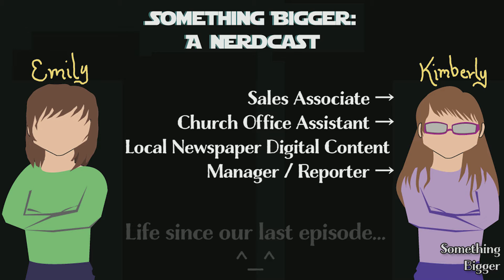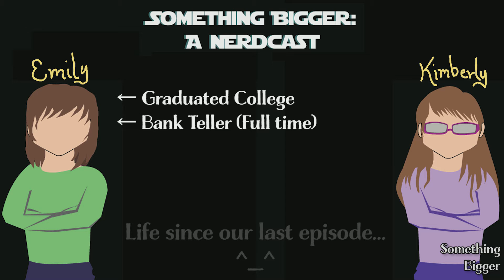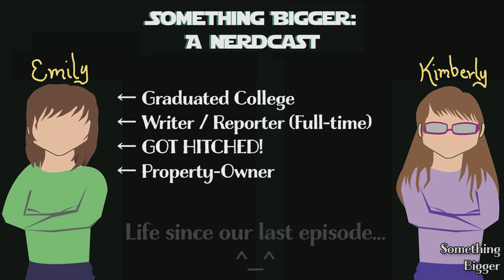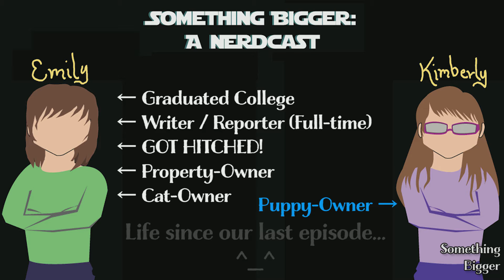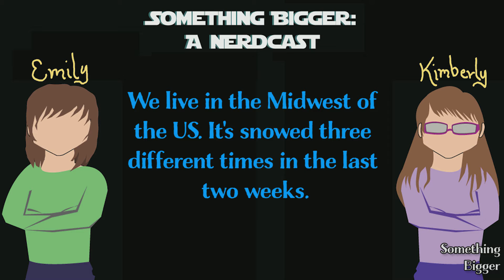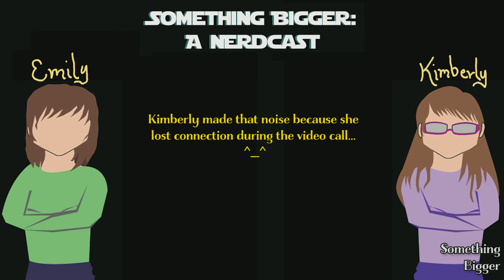【SBNerdcast】||【E11: We're Back!!!】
In this episode, we’ll be sharing with you how our lives have been in the last three years as well as bring up some of our TV Show/Movie/Netflix/Book favorites from during our long hiatus.

In the comment section below, please tell us what your theories are for the ending of Avengers: Infinity War & what you expect in Avengers: Endgame.

Here is the breakdown of the episode in case you’d only like to listen to some of the material:

00:20 WELCOME
00:48 KIMBERLY’S LIFE SINCE…
03:12 EMILY’S LIFE SINCE…
12:07 TOP 3 NETFLIX FAVORITES
24:31 EMILY’S REVIEW OF SPIDER MAN PS4
27:39 TOP 3 MOVIE FAVORITES
38:46 TOP 3 TV SHOW FAVORITES
55:45 NETFLIX IN GENERAL
56:43 NEW TUMBLR RULE
01:03:05 MORE TV STUFF
01:19:38 BOOKS
01:23:42 CLOSING REMARKS

SPECIAL NOTE: We no longer have a WIX website, and we don’t use our Facebook page at this time.